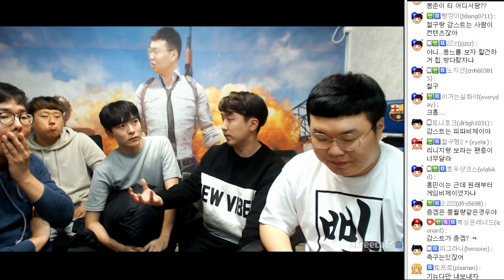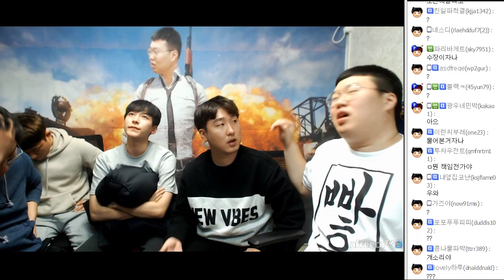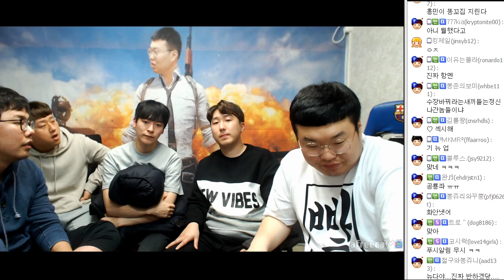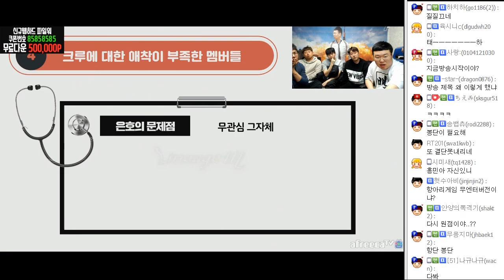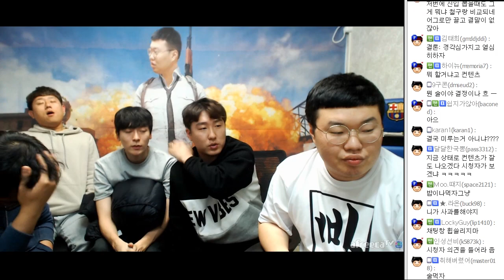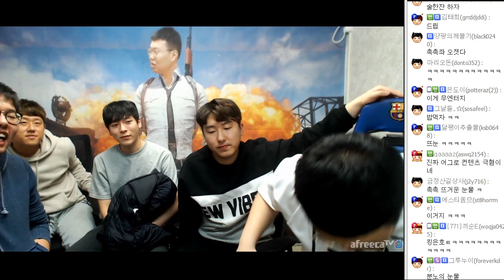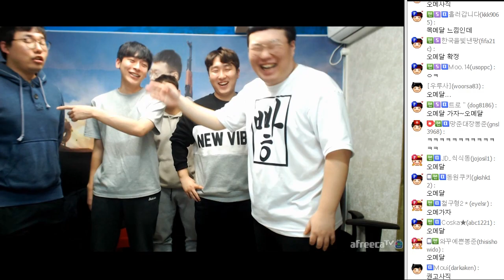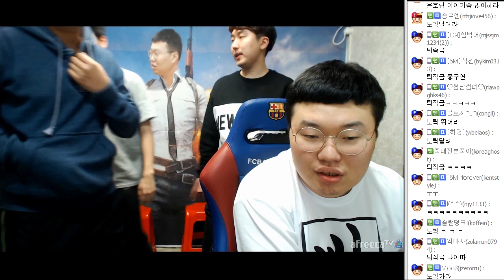"사실.. 제가 나가라고 했었어요" 그들의 진지한 속마음, 무엔터 해체? (17.11.15 #3) 봉준